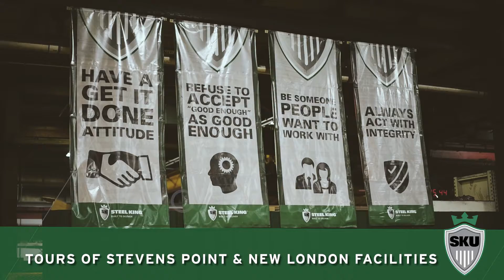Steel King Industries/University hype video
Steel King University Excalibur Sales Training hype video.  Steel King Industries is a proud partner with Nelson Media Company.